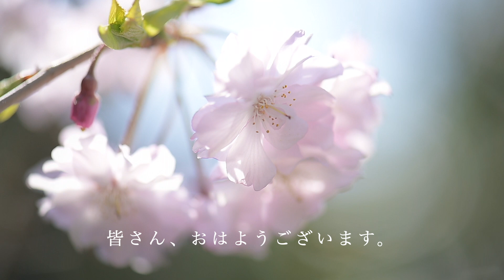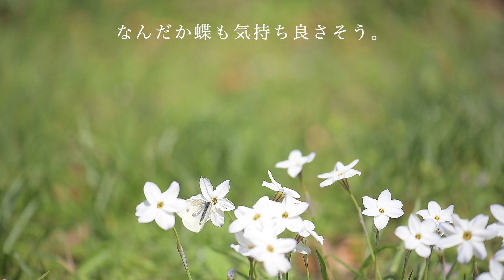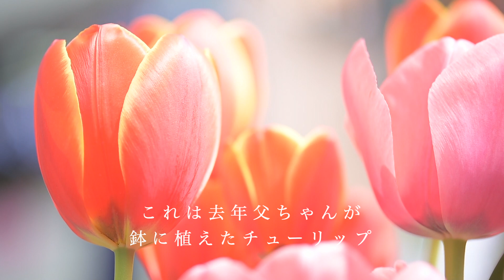１＊猫と山の上の桜を見に行く。Cat Vlog / Flower Vlog / Nikon Z7 Vlog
Camera
Lens *AF-S VR Micro-Nikkor 105mm f/2.8G IF-ED*